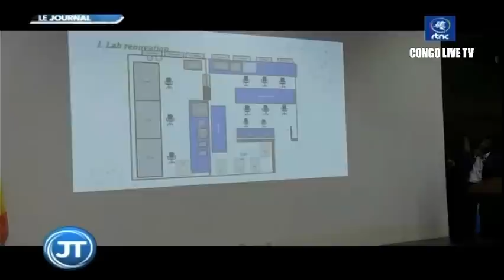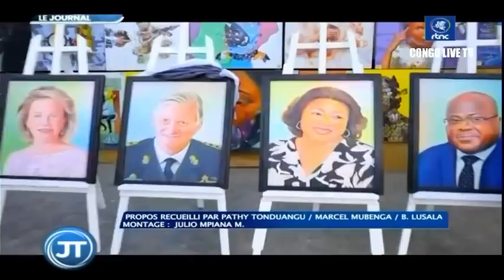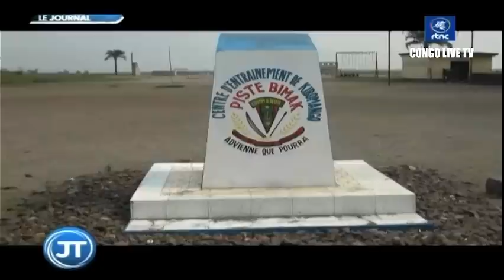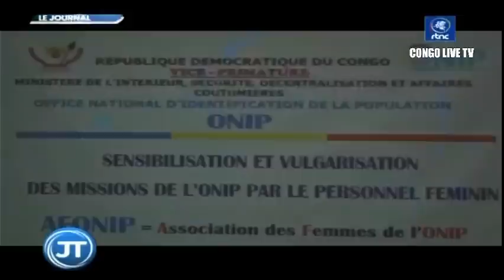🔴RDC : SUIVEZ LE GRAND JOURNAL DE CE VENDREDI LE 10.06.2022 RTNC EDITION 07H00